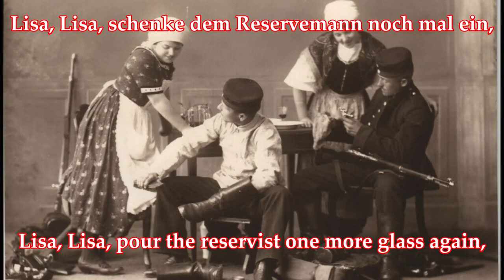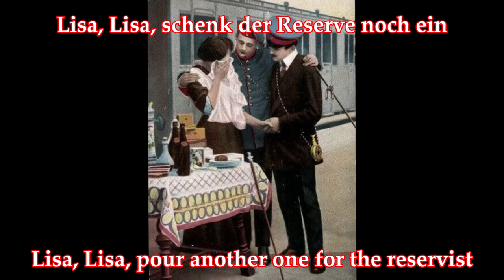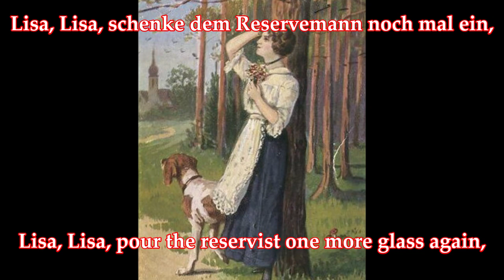Lisa Lisa - Soldatenlied/German Soldier Song + English Translation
Auch bekannt als "Des morgens um halb viere". Deutsches Soldatenlied, geht zurück auf eine alte Soldaten- und Studentenweise aus der zweiten Hälfte des 19. Jahrhunderts. Es gibt viele verschiedene Versionen.
Also known as "Des morgens um halb viere". German soldier song, goes back to an old soldier and student tune from the second half of the 19th century. There are many different versions.

Text:
Des Morgens, des Morgens um halb viere, halb viere,
Da kommt der Unteroffizier.
"Heraus, heraus ihr faulen Tiere, ja Tiere,
Und reinigt das Revier."

Refrain:
Aber immer, mit frischem, frohen Mut, zwei drei,
Ja Mut zwei drei,
Ziehn wir der Heimat zu.

Lisa, Lisa,
Schenke dem Reservemann noch mal ein,
Lisa, Lisa,
Schenk der Reserve noch ein.

Der Hauptmann, der Hauptmann kam geritten, geritten
Auf einem Ziegenbock.
Da dachten, da dachten die Rekruten, Rekruten
Es sei der liebe Gott.

Das Lämpchen, das Lämpchen brennt so trübe, so trübe,
Es fehlt ihm an das Fett.
Das Mädchen, das Mädchen das ich liebe, ich liebe,
Das liegt schon längst im Bett.

English Translation:
In the morning, in the morning at half past three,
The sergeant comes in.
"Get up get up you lazybones, yes lazy,
And clean the barracks."

Chorus:
But always with fresh and joyful spirit, two, three
Yes spirit, two, three
We are heading towards home.

Lisa, Lisa,
Pour the reservist one more glass again,
Lisa, Lisa,
Pour another one for the reservist.

The captain came riding,
On a billy goat.
So the recruits thought,
He was the dear Lord.

The little oil lamp burns so dim
it lacks of oil.
The girl I love
is already in bed.

Weitere Strophen:
Der Hauptmann steigt zu Pferde
Und pfeift die Hammel an.
Ob dieses Anpfiffs freute
Sich der Reservemann.

Dann geht es nach'm Schießstand 'raus,
Da gibt's 'ne Schweinerei.
Der Hammel schießt 'ne Zwölfe,
Reserve haut vorbei.

Marschier'n wir 'raus nach Plötz'nsee,
Dieselbe Schweinerei,
Reserve, die ersaufet,
Der Hammel schwimmt sich frei.

Die Truppe paradiert,
Der Oberst schnaubt vor Wut,
Reserve es versaute,
Der Hammel macht es gut.

Der Posten ist erfroren,
In einer Winternacht.
Es fror ihn an den Ohren,
Das hat ihn umgebracht.

Die Übung ist zu Ende,
Nach Hause geht's im Nu,
Der Hammel exerzieret,
Reserve die hat Ruh.

Besucht bitte meinen Odysee-Kanal, dort gibt es noch weitere Videos:
Please visit my Odysee-Channel, you can find more videos there:

My BitChute-Channel:
DickerHundDeutschland